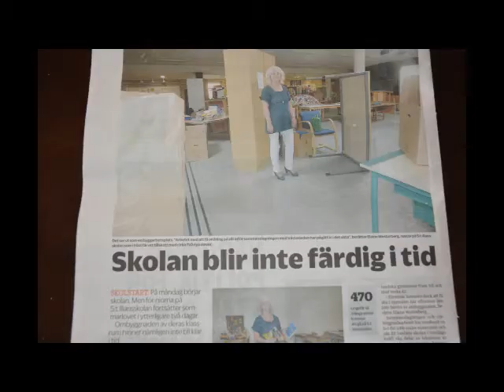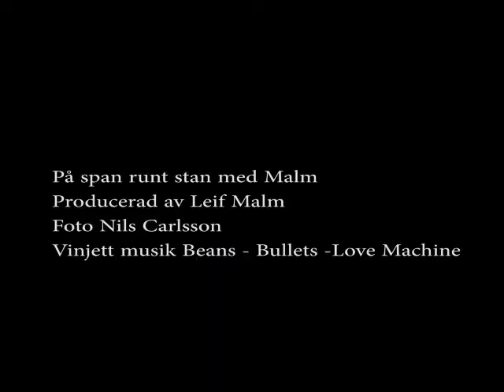På span runt stan med Malm 9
Försenad skolstart och en jäkla glad pensionär i Enköping. Mycket nöje!